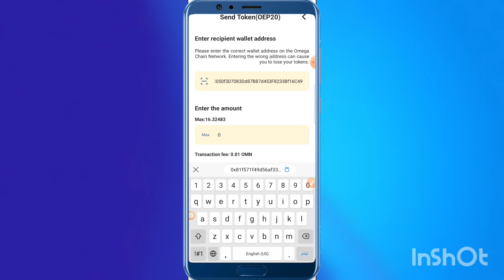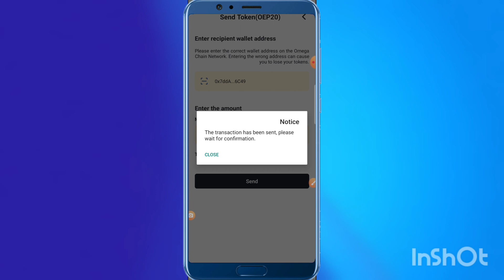برداشت از ماینینگ امگا نتورک بدون نیاز به کلایم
نحوه برداشت از ماینینگ امگا نتورک بدون نیاز به کلایم کردم

آموزش کامل در ویدو

لینک کانال تلگرام ما

سوال های مدوام

نحوه برداشت توکن های امگا نتورک

چگونه از ماینینگ امگا نتورک برداشت کنیم

آموزش برداشت از امگا نتورک

نحوه احراز هویت احراز هویت امگا نتورک